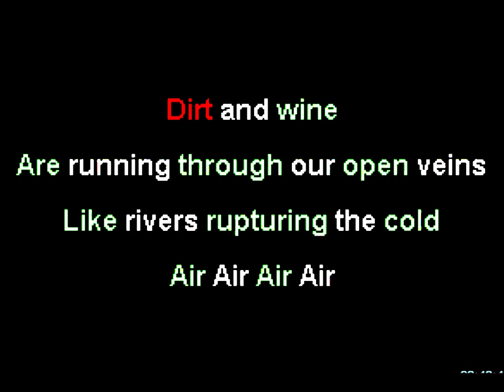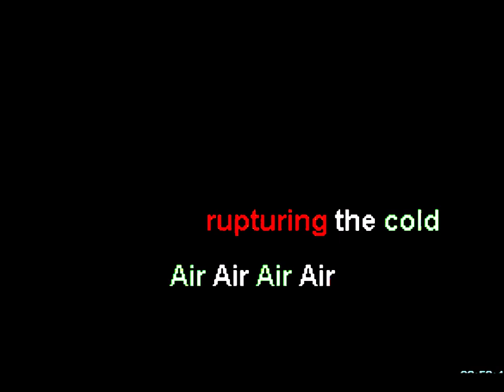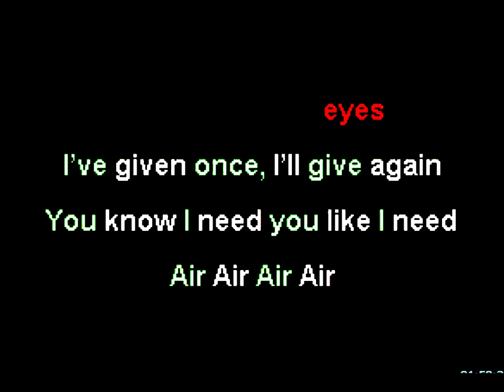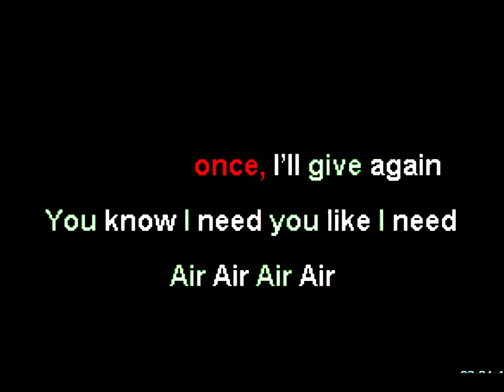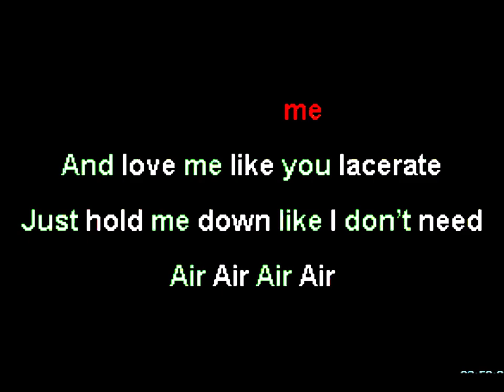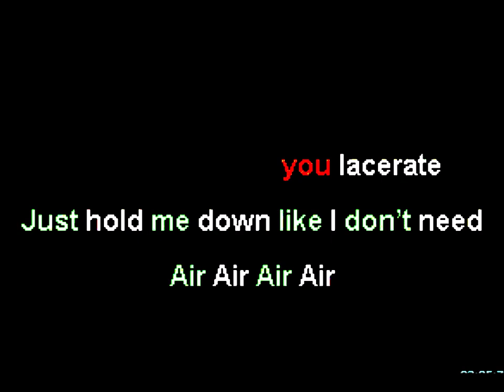Shedfromthebody - Air Karaoke